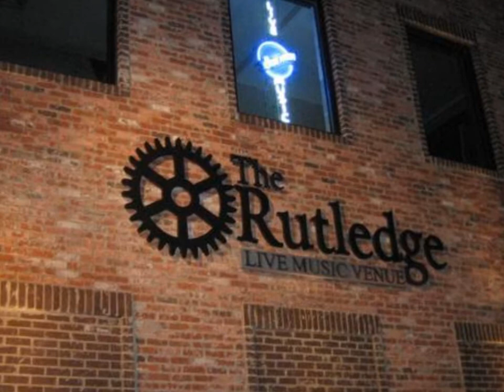Paul Overstreet, Whole Lot of Liquor to Like Her.wmv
Paul Overstreet with Michael Martin Murphey, and Scotty Emerick at the Rutledge in Nashville as part of Tin Pan South, 2012.